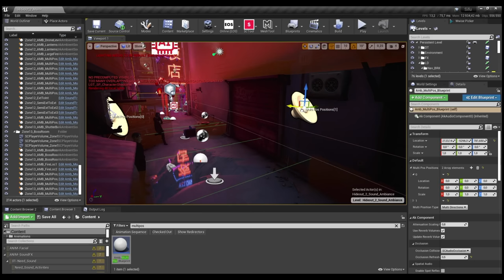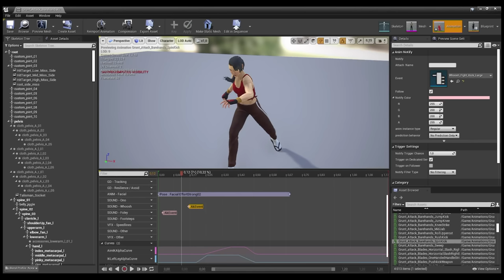Sifu - Behind The Scenes: The Sound of Sifu | PS5, PS4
To compose the original soundtrack of Sifu, we chose to work with Howie Lee, Beijing-based electronic music composer, for his very first collaboration on a video game. We felt that his use of traditional Chinese music inspirations along with more contemporary electronic elements would be a perfect fit for Sifu. Take a peek into our work on the music and the Sound of Sifu.